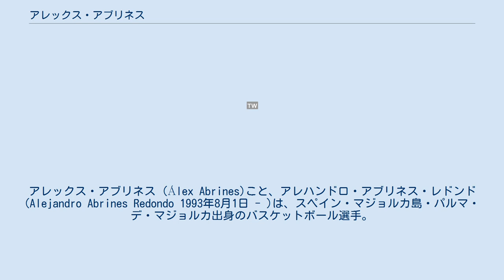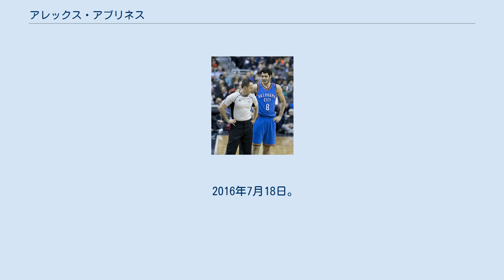アレックス・アブリネス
FIBAバスケットボール・ワールドカップスペイン代表選手
アレックス・アブリネス (Álex Abrines)こと、アレハンドロ・アブリネス・レドンド (Alejandro Abrines Redondo 1993年8月1日 - )は、スペイン・マジョルカ島・パルマ・デ・マジョルカ出身のバスケットボール選手。
NBAのオクラホマシティ・サンダーに所属している。
 2010年にリーガACBのアンダルシア州に本拠地を置くCBアクサルキアでプロデビュー。
2011-12シーズンをCBマラガでプレーした後、2012年のFCバルセロナに移籍。
加入1年目の2012-13シーズンは15試合の出場で平均4得点に終わったが、2013年のNBAドラフトではオクラホマシティ・サンダーから32位で指名された。
2013-14シーズンはリーグ優勝を経験。
2015-16シーズンはリーグの最優秀若手選手賞にユーロリーグのライジングスター賞を受賞した。
 2016年7月18日。
オクラホマシティ・サンダーと3年1700万ドルで契約した。
 2011年のU-18FIBA欧州選手権でスペイン代表を優勝に導き、大会MVPに選出。
翌2012年のU-20欧州選手権でも準優勝を経験した。